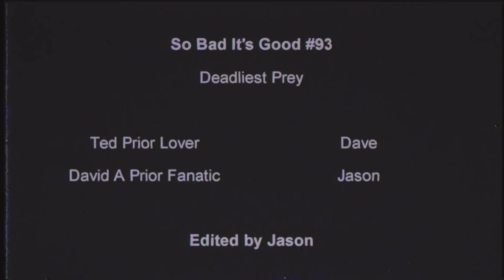The greatest sequel ever made. A middle-aged savage smashes millennials | SBIG #93 - Deadliest Prey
After watching the legendary Deadly Prey more than a year ago, Dave and I finally went back to the sequel - DEADLIEST PREY. This movie is something special. I don't want to spoil anything, so I'll end with this - David A Prior and Ted Pryor are legends.

Backup Camera
Audio Recorder